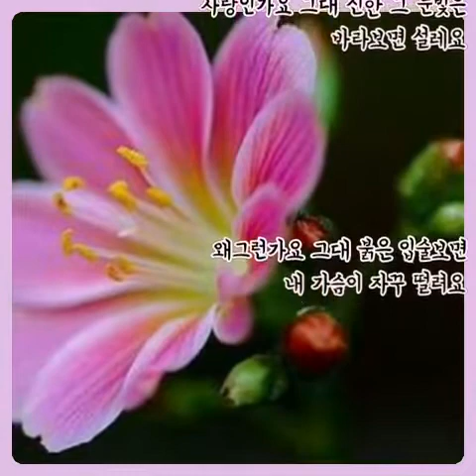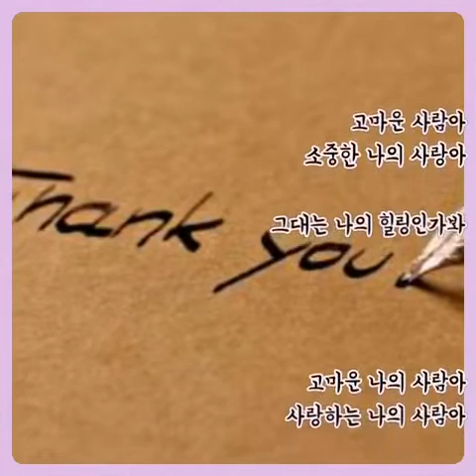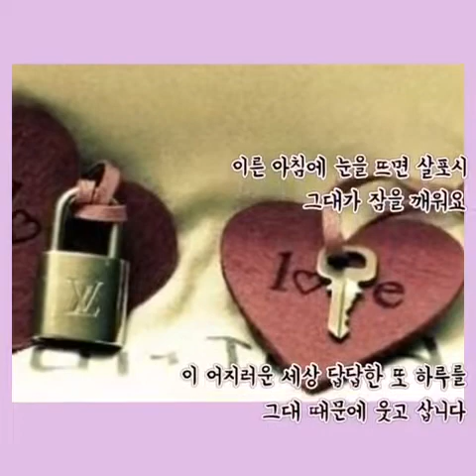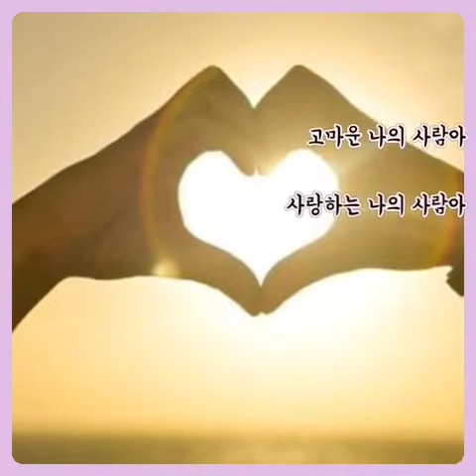이프로-고마운 사람아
김덕희작사○김덕희작곡